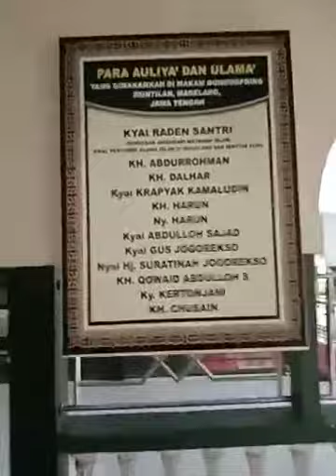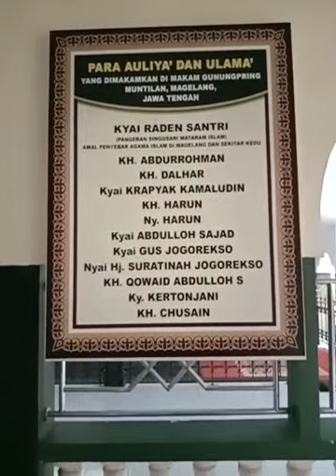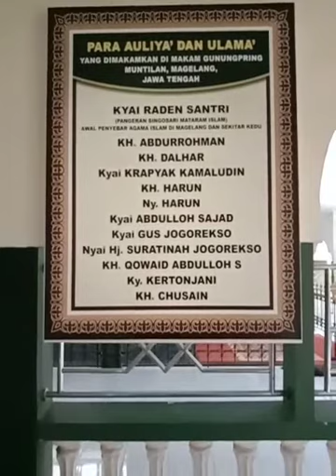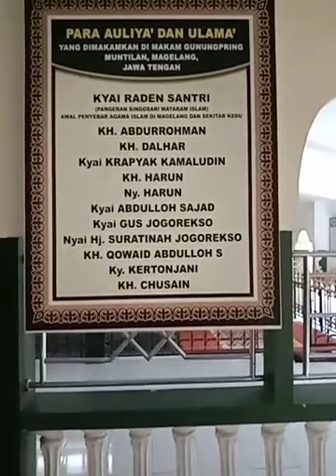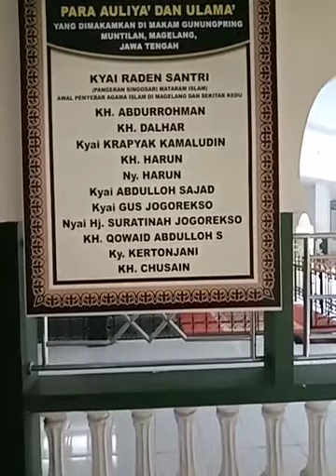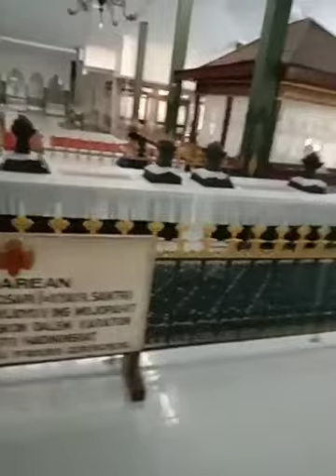pilem.!Ziarah makom pangeran Singo sari (kyai raden santri)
Bil barkah Ziaroh makam para ulama dan aulia.. Yang di makam kan di pring muntilan magelang jawa tengah..